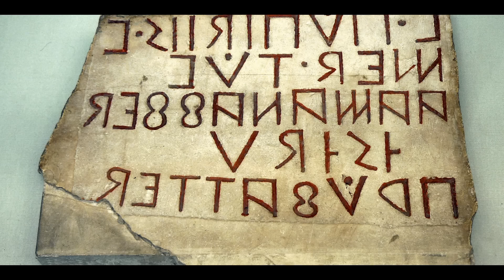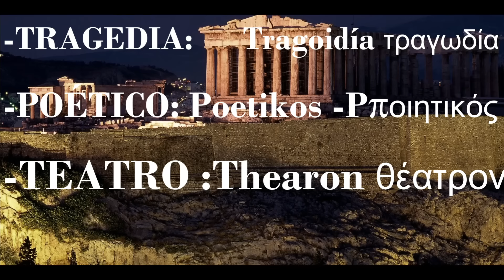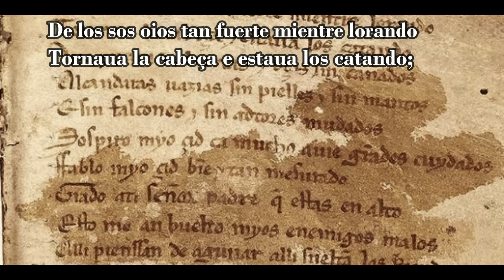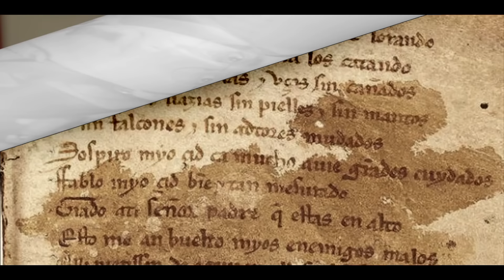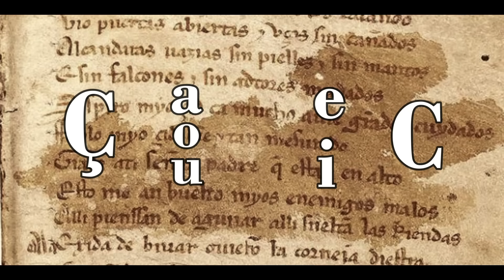🗡️Cómo SONABA el CASTELLANO MEDIEVAL! (Parte 1)⚔️- Las Aventuras del tío Kev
¿CÓMO ERA EL ESPAÑOL EN LA ANTIGÜEDAD?

Este es un remake del vídeo" más importante de mi canal "COMO SONABA EL CASTELLANO MEDIEVAL" . Está dividido en dos partes el cual  la "parte dos" será el próximo vídeo en colgar. Espero que te guste, y muéstrame tu apoyo dejándome un like y compartiendo para que más romiños puedan ser parte de esta familia.

-Si quieres dar un pequeño aporte para el canal para que logre subir contenido como este más seguido estaría siempre muy agradecido ❤ :